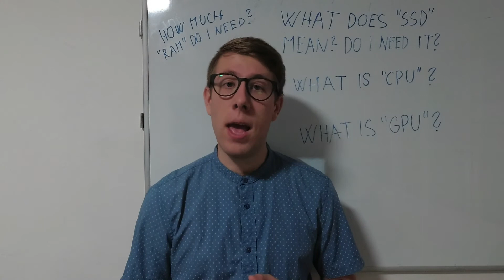Redbull Basement project introduction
Short introduction about a project that helps people with selecting electronics without the need for knowledge about electronics at all.